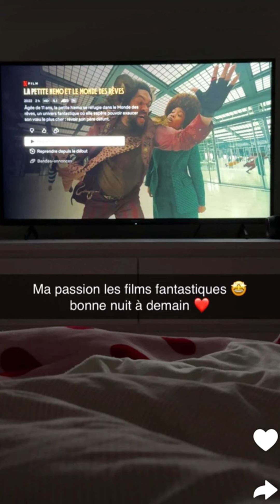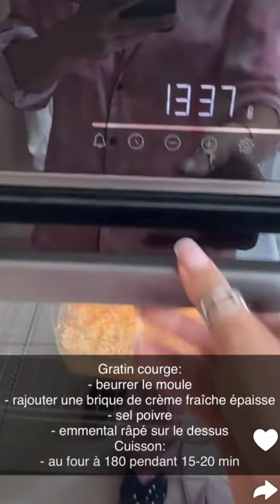Melanie ORL à Lyon : 05/02/2024